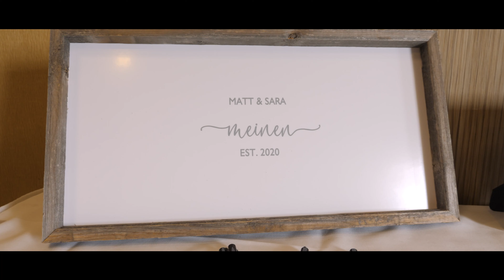Sara + Matt Wedding : 08-08-2020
Sara and Matt got married on August 8th, 2020. Their wedding was one to remember. There was amazing laughter, dancing, and speeches. Matt and Sara are perfect for one another and I am so thankful to be apart of their special day.